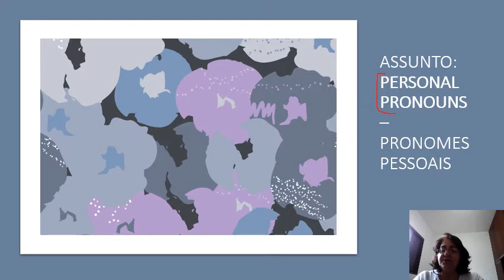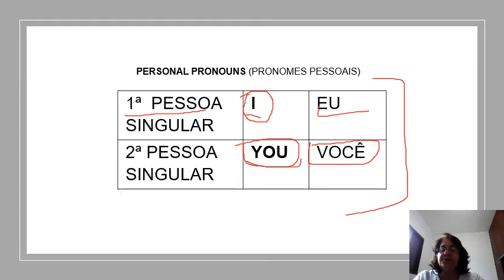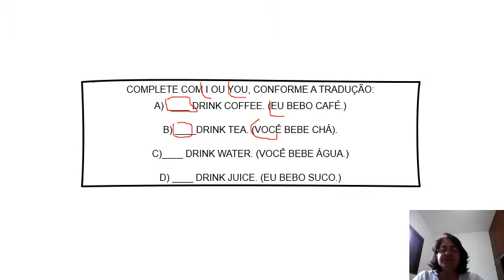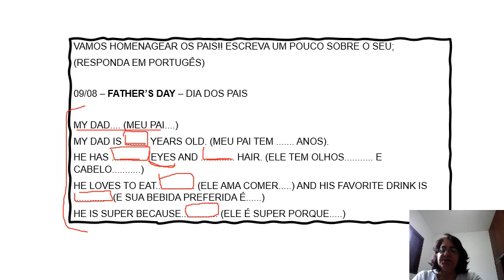ATIVIDADE INGLÊS - PROFESSORA ANA MARIA - 5º ANO SEMANA DE 03 A 07/08/2020.